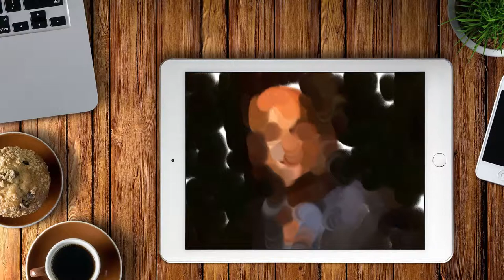Realistic Finger Painting of Jason Clarke Portrait - John Connor in Terminator Movie with iPad